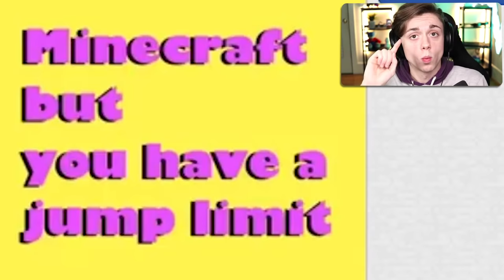Minecraft but its SUPER annoying...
In today's Minecraft video I install several data packs that make playing Minecraft! an absolute nightmare! Data packs

--- Equipment ---